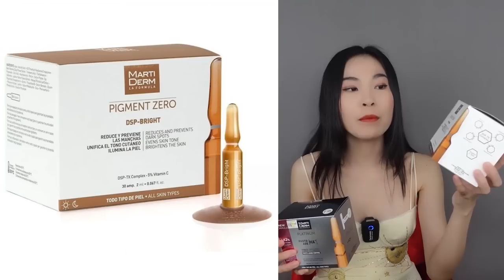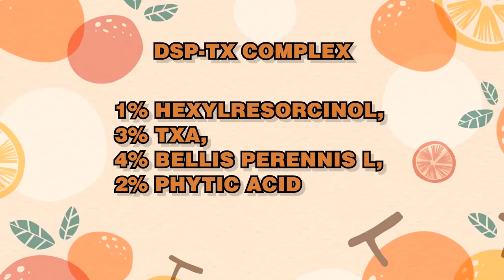Dưỡng trắng da mặt ở một tầm cao mới ❗ Nhanh và không tác dụng phụ❗ Upgrade skin whitening treatment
''Đối với những người chơi skincare , việc tìm được một sản phẩm thực sự làm da họ thay đổi và đẹp lên thì cảm giác giống như chẳng phải bỏ một đồng nào để mua món đó vậy''
''Sân chơi peeling không dành cho các làn da nhạy cảm''
''Tất cả các sản phẩm mình  review trong video clip này chắc chắn không bao giờ làm các bạn thất vọng''
Một chiếc video clip  Vi vận dụng hết tất cả công lực vô biên của mình để review cho các bạn về top những sản đã thực sự nâng trình dưỡng trắng da mặt nhanh , an toàn và hiệu quả cũng như cải thiện được thâm mụn , sạm nám.
Tất cả thông tin link pick up các sản phẩm uy tín mà Vi đề cập trong video clip ,Vi để bên dưới này , mọi người click link để tham khảo nhé.